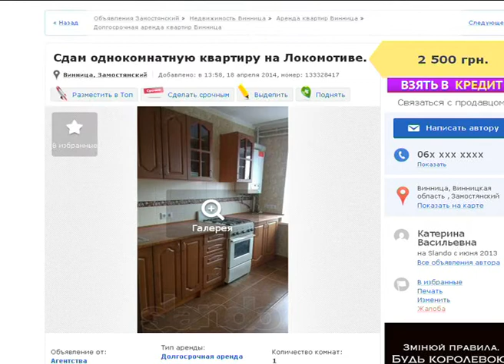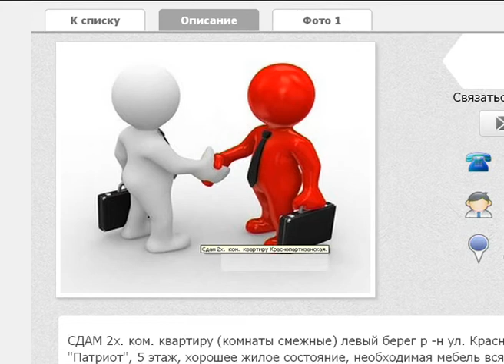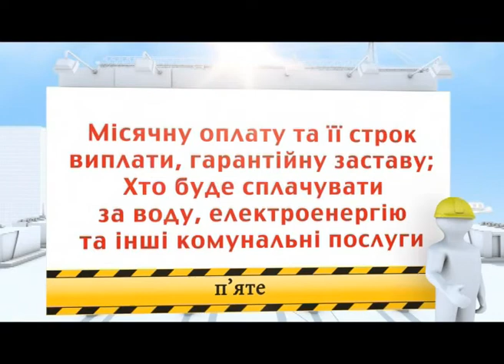Телеканал ВІТА -Городничий- 2014-04-19 Оренда